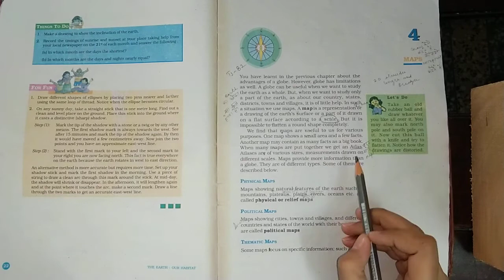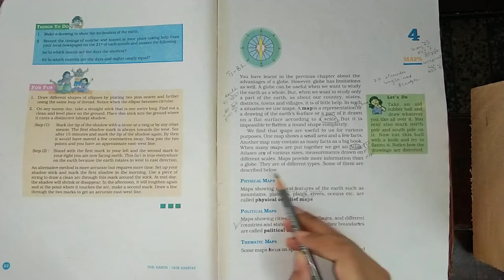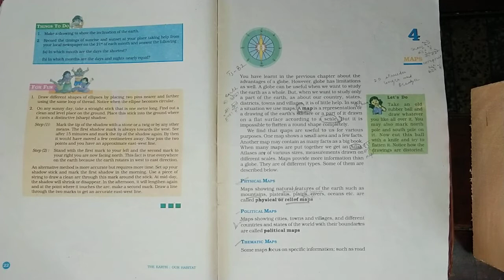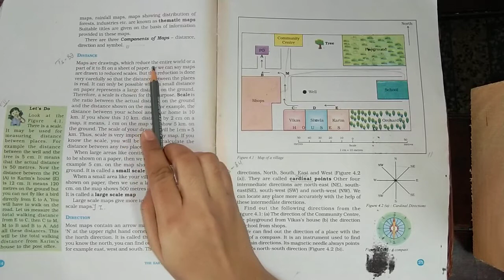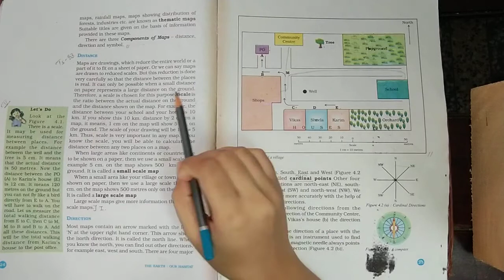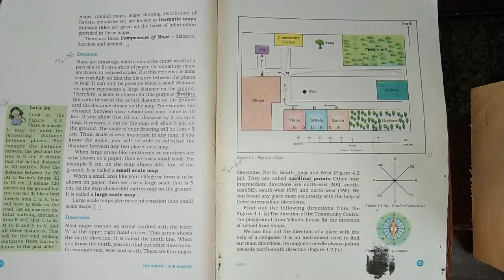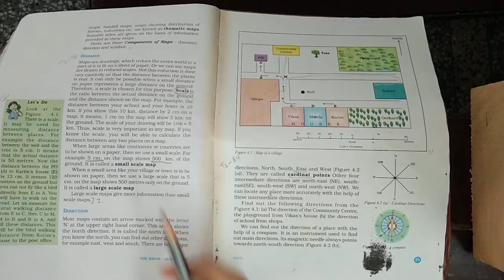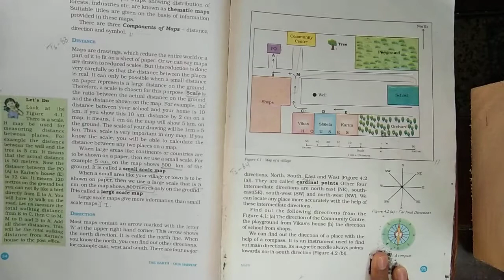Class 6 Geography Chapter 4 Part 1